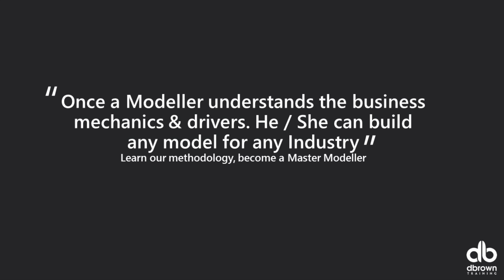How to become an Advanced Financial Modeler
The Financial Modeling Institute has been born and it will be at the forefront of building a set of Master Financial Modelers who are skilled in highly sought after best practices in Financial Modelling.

dbrownconsulting, being an Accredited Training Provider of FMI is at the forefront of this revolution.

Enhance your modeling skills today by checking out our course